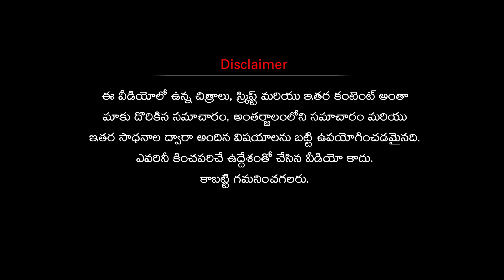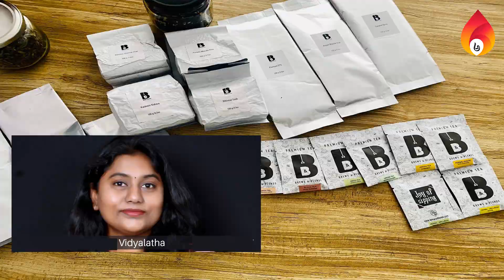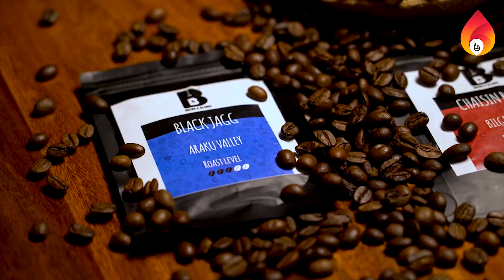సున్నాతో మొదలుపెట్టి రూ.20 లక్షల ఆదాయం | business success story | business ideas in telugu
Business ideas in telugu: An women entrepreneur business success story in telugu. business ides for young entrepreneurs in telugu.

Vallabhaneni Vidyalayata manufactures 100 types of teas and 25 types of coffee with innovative flavors and aromas and exports them abroad.

Small business stories in telugu and startup success stories in telugu. success story of Indian entrepreneurs telugu.

This is a video about the inspirational story of successful Indian entrepreneurs. This video made for motivation for unemployed youth.